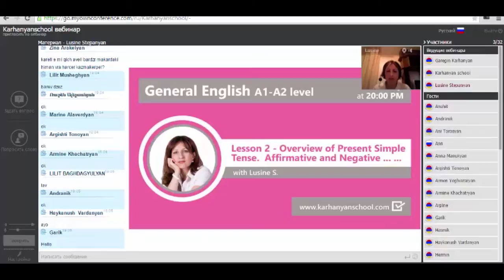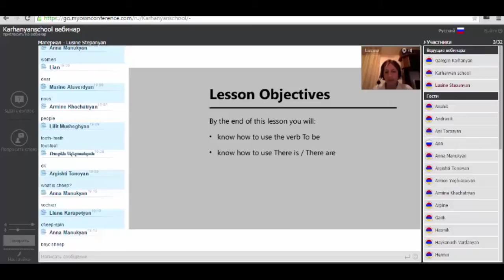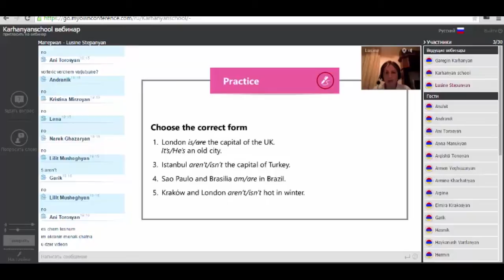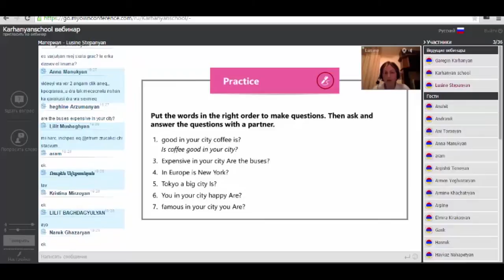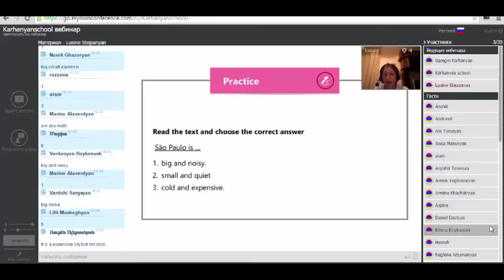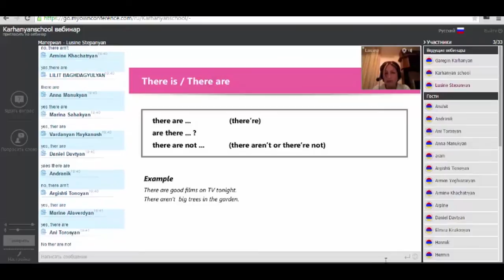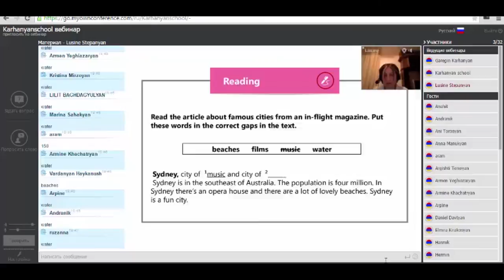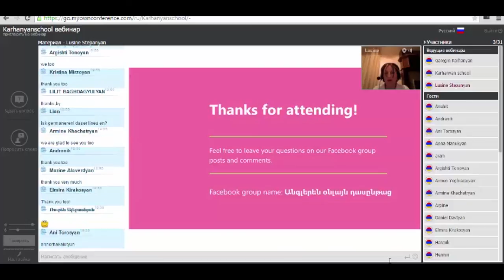General English (A1-A2 Level) - Lesson 2/Ընդհանուր Անգլերեն (A1-A2 մակարդակ) - դաս 2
Եթե ցանկանում եք սովորել անգլերեն կամ այլ օտար լեզուներ օնլայն, կարող եք գրանցվել 1 ԱՆՎՃԱՐ փորձնական դասի այստեղ՝